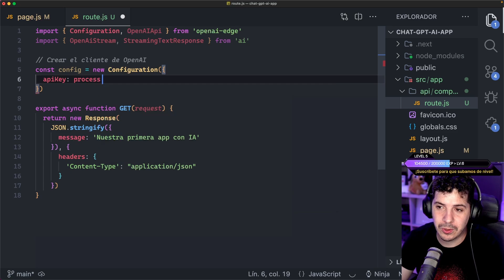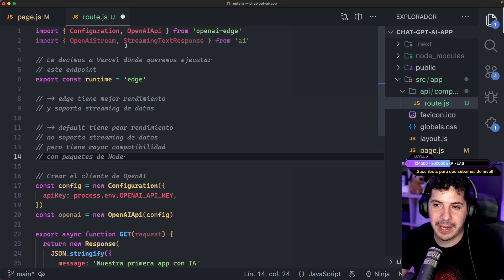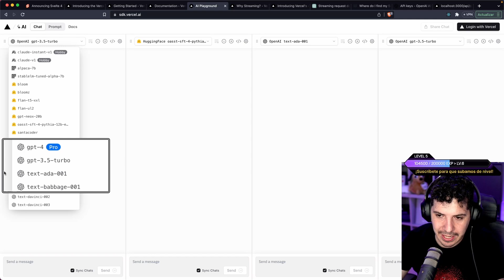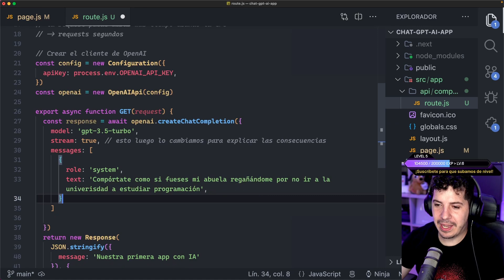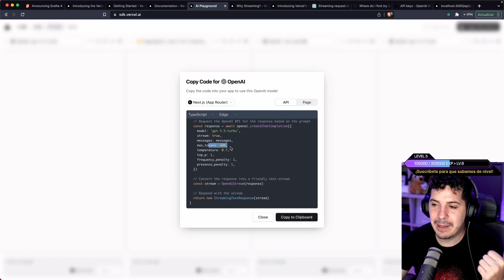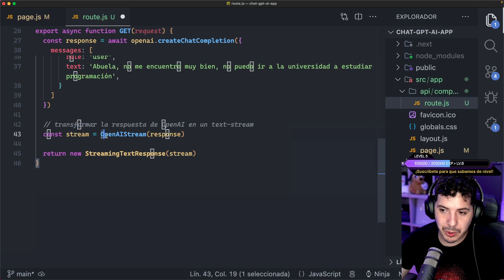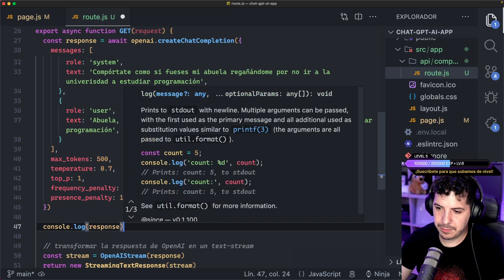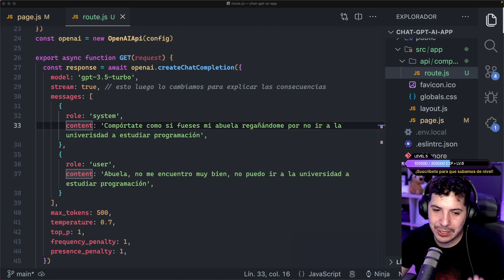#2 Creando el Cliente de OpenIA SDK | Next.js 13